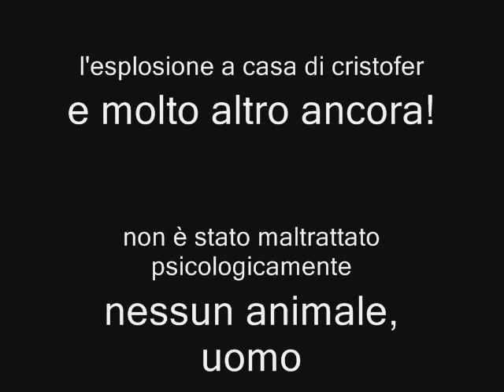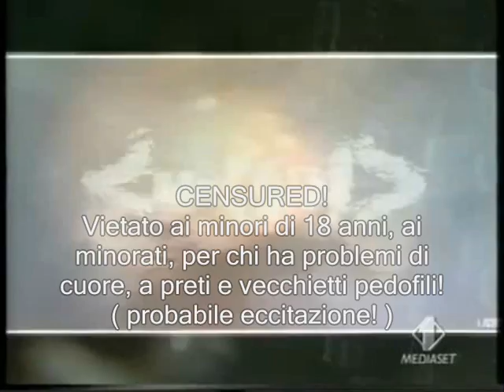STUDIO APERTO scuola time 4° edizione!